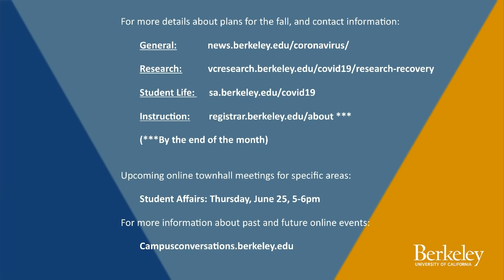Campus Conversations - Fall Semester Planning: Research and Operations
Dan Mogulof will moderate a conversation with campus leaders Paul Alivasatos, Marc Fisher, Randy Katz, Susan Marqusee, and Maximillian Auffhammer to discuss Fall Semester planning for Research.